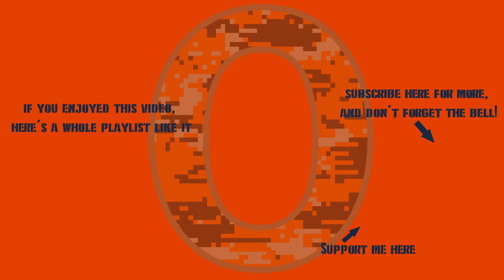War Thunder - Unlocking The Leopard 40/70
Oh boy, the most balanced of the new vehicles! Recorded 2 December 2023